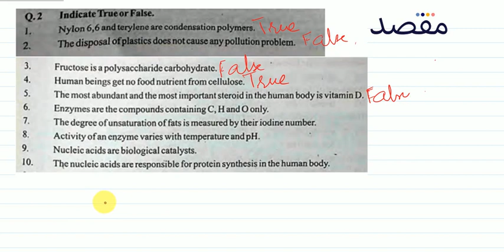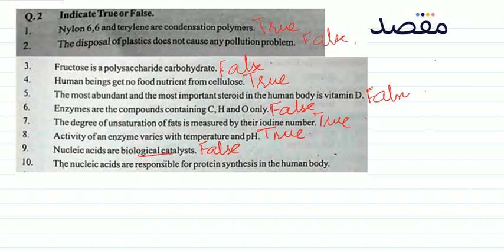Class XII Chemistry Chapter 14 - Macromolecules Question 14.2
This lecture teaches you the key concepts and important tips and tricks for class 12 Chemistry chapter 14. You can get more premium lecture content along with lots of helpful features if you download the Maqsad App This video is a part of Class 12 Macromolecules playlist. Maqsad helps you prepare for both your matric and your inter exams and helps you do well in all subjects by making test preparation easy with features like DoubtSolve, PastPapers, and Tests.